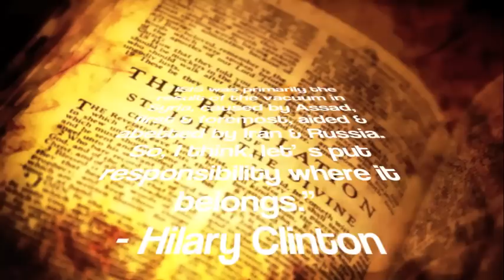Bill Cooper - The War To Come In Syria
Bill Cooper reads from a 1997 Executive Intelligence Review Report entitled 'British Israelites & Empire'. The Review is an expose on 'British Israelism' which among other things is 'British Intelligence-sponsored psychological warfare against the United States'. The Review goes on to say that members of this 'foreign sponsored ideological virus' have predicted in detail the very war we are now witnessing in the Middle East. & so they should, seeing as they orchestrated it. See also; William Cooper 'US Bombs Iraq' (HOTT episode 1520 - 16 Dec 1998)

This is not the 1st time the British, French & Russians have carved Syria & Iraq up; 'Sykes-Picot Agreement, also called Asia Minor Agreement, (May 1916), secret convention made during World War I between Great Britain & France, with the assent of imperial Russia, for the dismemberment of the Ottoman Empire. The agreement led to the division of Turkish-held Syria, Iraq, Lebanon, & Palestine into various French- & British-administered areas.' - britannica.com

'Israel can shape its strategic environment, in cooperation with Turkey & Jordan, by weakening, containing, & even rolling back Syria. This effort can focus on removing Saddam Hussein from power in Iraq — an important Israeli strategic objective in its own right — as a means of foiling Syria’s regional ambitions.'  -  Richard Perle (1996)

'Foreign Office November 2nd, 1917
Dear Lord Rothschild, I have much pleasure in conveying to you. on behalf of His Majesty's Government, the following declaration of sympathy with Jewish Zionist aspirations which has been submitted to, & approved by, the Cabinet His Majesty's Government view with favour the establishment in Palestine of a national home for the Jewish people, & will use their best endeavors to facilitate the achievement of this object, it being clearly understood that nothing shall be done which may prejudice the civil & religious rights of existing non-Jewish communities in Palestine or the rights & political status enjoyed by Jews in any other country.  I should be grateful if you would bring this declaration to the knowledge of the Zionist Federation. Yours, Arthur James Balfour'

 'Judaism means subservience to the Almighty & acceptance of the Torah. Zionism means Nationalism & is totally contradictory to the tenets of Judaism. Furthermore, Judaism teaches that we are in exile by Divine decree & are forbidden to create our own  sovereignty. We must act humbly toward all nations. We must not make any attempt to leave exile, until the day when the Almighty alone will redeem us, without any human intervention, as he has promised. & the Torah forbids us to kill, steal or harm others in this manner, therefore, on all accounts, Zionism is contrary to Judaism. Authentic Jewish leaders have always opposed the existence of the State of Israel. As Rabbi Yosef Tzvi Dushinky, Chief Rabbi of Palestine states, in a declaration to the United Nations in 1947: "We furthermore wish to express our definite opposition to a Jewish state in any part of Palestine" - The Rabbinical Council of Neturei Karta

'Salem' as in Jeru-salem means the 'foundation of' the god of the dusk 'Shalem' not 'peace' as we're told & the god of the dusk to a British Israelite is Satan. 'Shahar' the god of the dawn is 'Lucifer'. 'The etymology & meaning of the name are obscure. It appears to be a pre-Israelite Canaanite name of the hill upon which Jerusalem was built; the name “mountain of Zion” is common. In biblical usage, however, “Mount Zion” often means the city rather than the hill itself. Zion appears in the Old Testament 152 times as a title of Jerusalem'

'Other names were also known to Arab writers: Yerushalayim, Urshalim, Shalem, & Zion or Sahyun, which Bakri emphasises should be written Siyhun'
- Moshe Gil

'There was an original text on which the published version of the Protocols [Of Zion] was based. This original text was not a forgery. On the contrary it was authentic, but it had nothing whatever to do with Judaism or an 'international Jewish conspiracy'. It issued rather from some Masonic organisation or Masonically oriented secret society which incorporated the word 'Sion'
- Baigent, Leigh & Lincoln

'Either these men are following the Book of Revelation, just like a plan, or there really is a God, & what he said will come to pass, will come to pass…...& I named my book Behold A Pale Horse'
- Bill Cooper

Excerpt from Cooper's H.O.T.T. episode 1290 'British Israelism 2'

Music 'Pa Oan Me Bihan' by Ronan Le Conq Trio